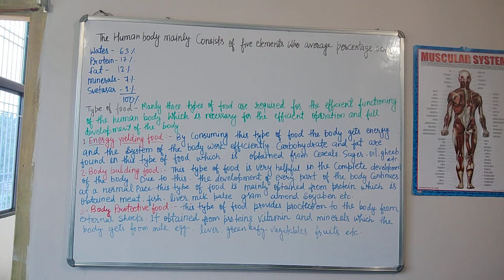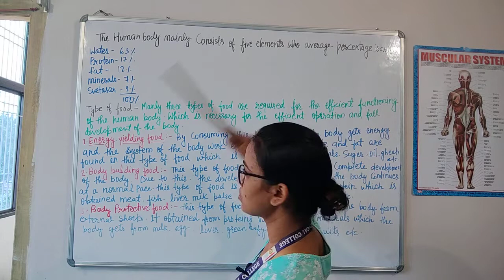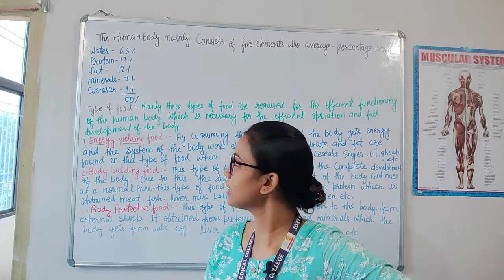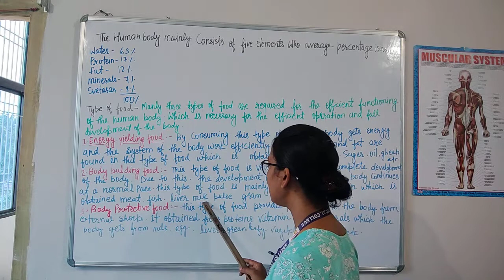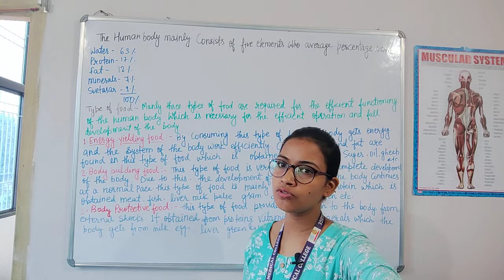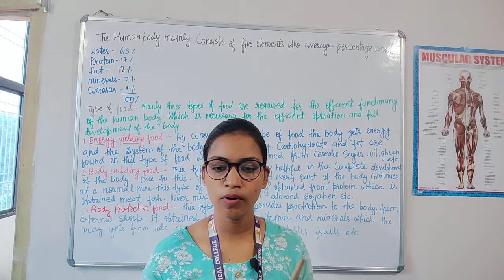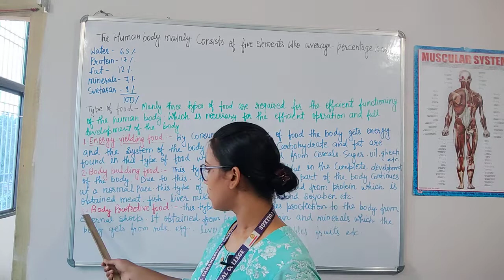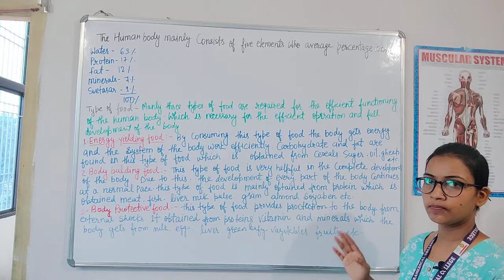Type of Food